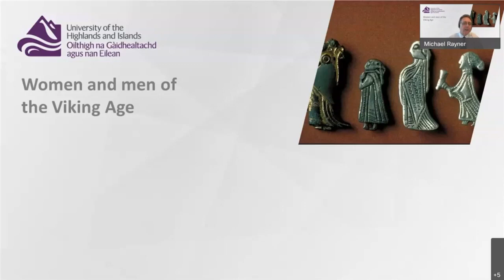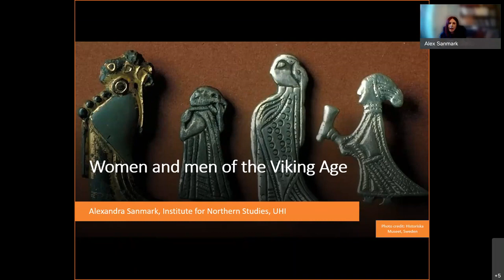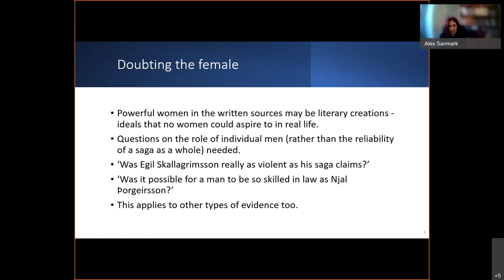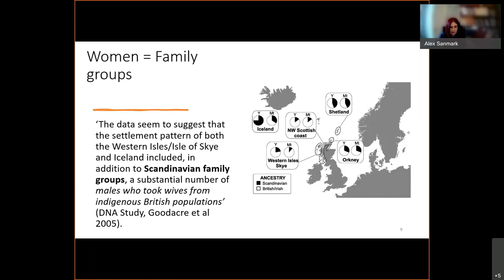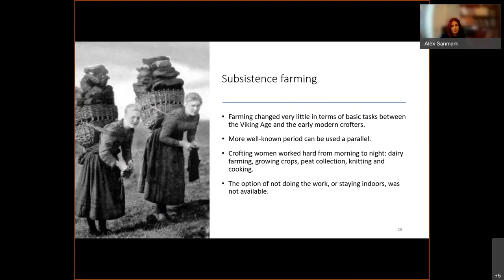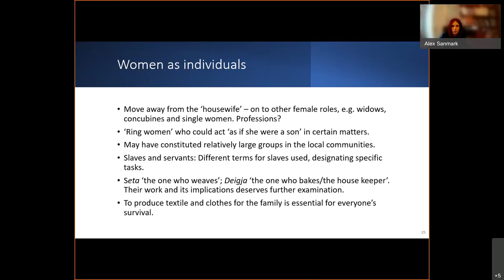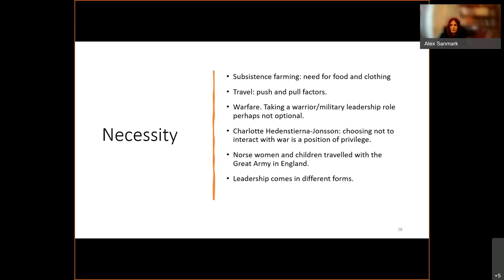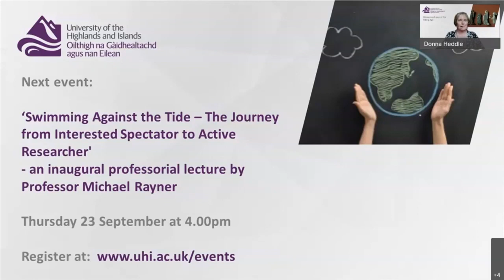'Women and men of the Viking Age' - an inaugural lecture from Professor Alex Sanmark 16 Sept 2021